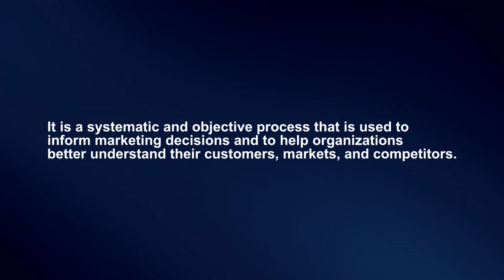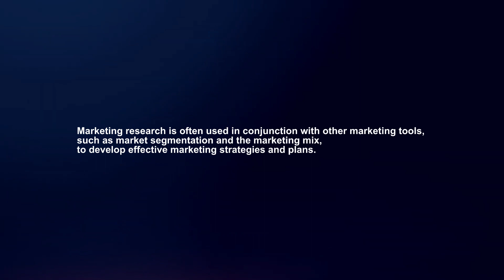What Is Marketing Research | Marketing Research Definition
In this video I will explain What Is Marketing Research.